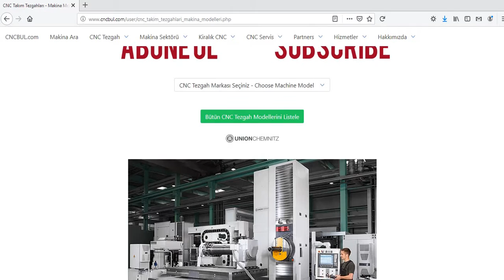UNION CHEMNITZ MACHINE MODELS (CNC Machine Tools)